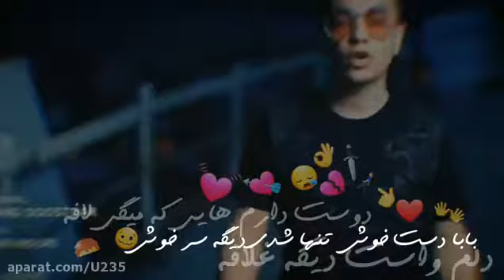ادیت از محسن ابراهیم زاده